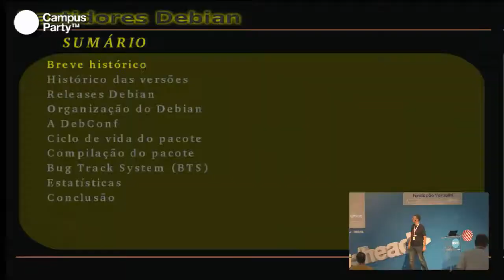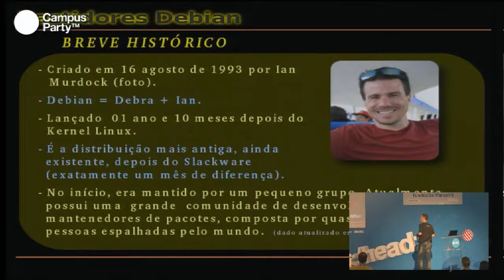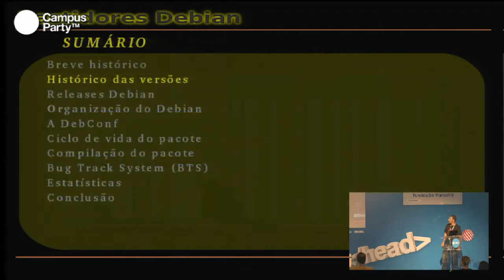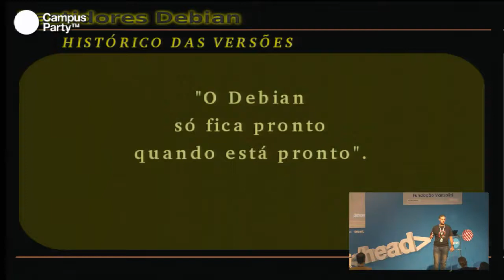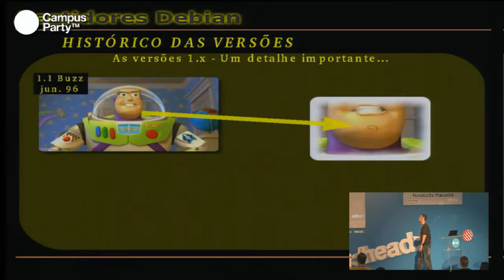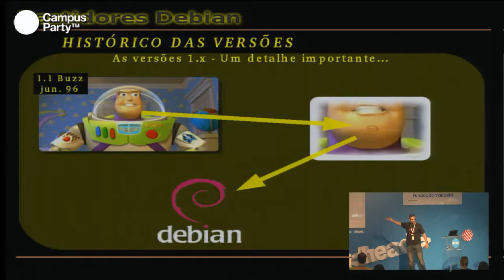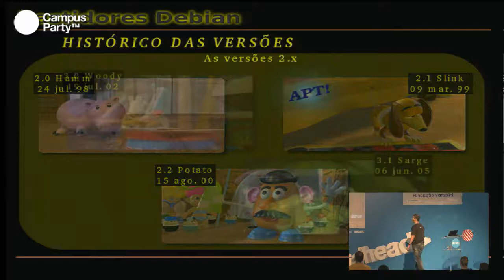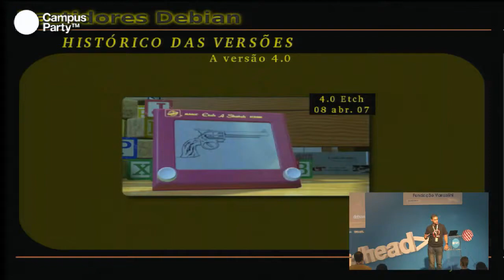CPBR6 2013: Bastidores Debian entenda como a distribuicao funciona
João Eriberto Mota Filho